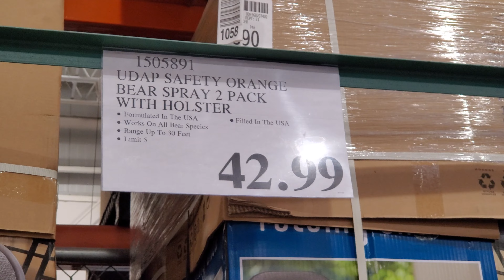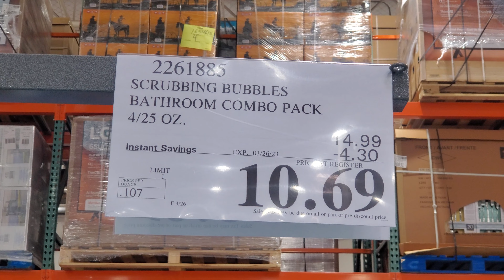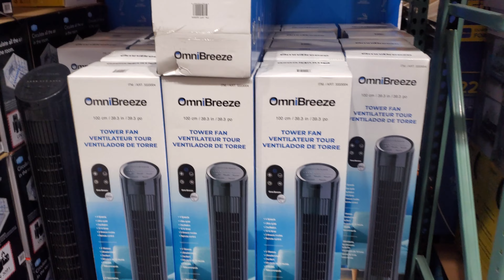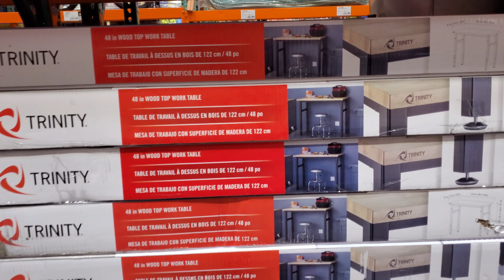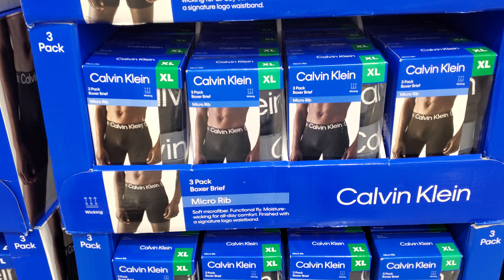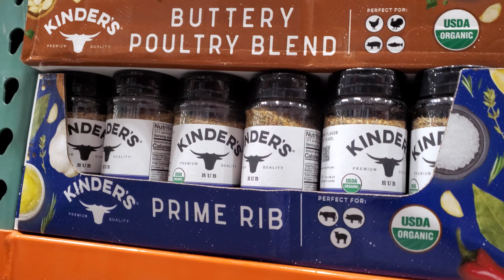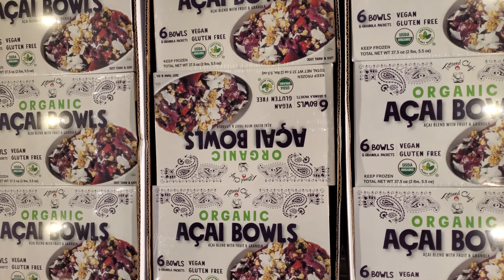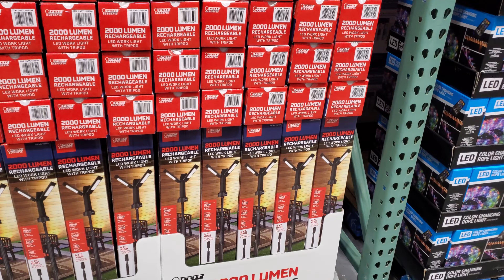COSTCO NEW ARRIVALS FOOD DEALS FOR MARCH AND APRIL SHOP WITH ME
Game consoles, cleaning supplies for spring cleaning, food deals, new dog toys and more, frozen food item and more. Thanks for joining me . Please stay safe and BUCKLE UP!